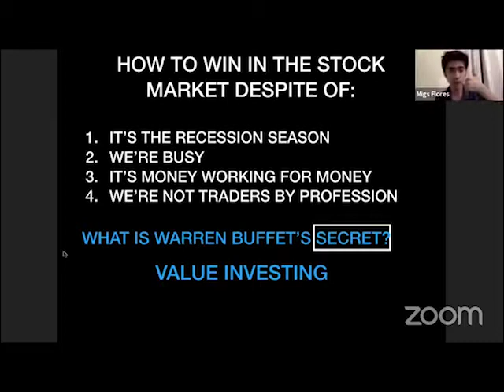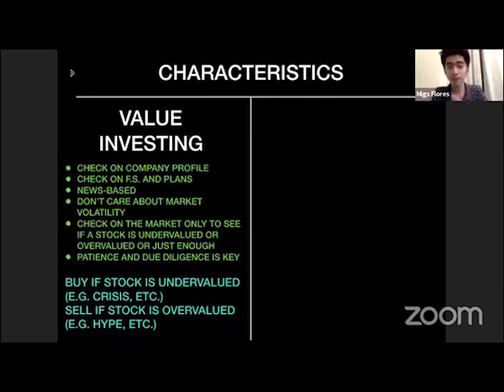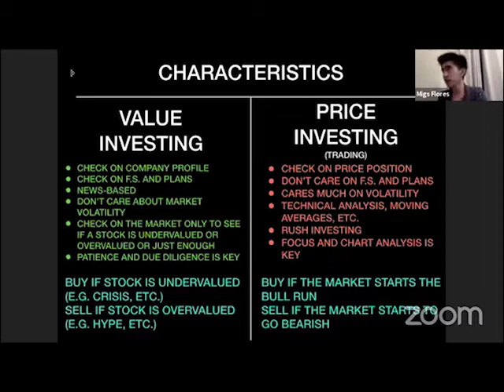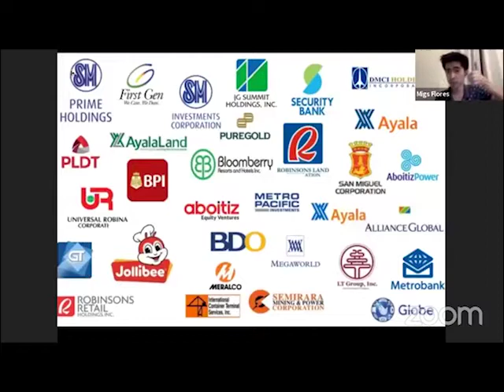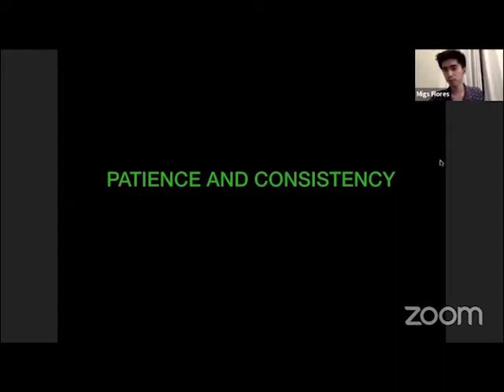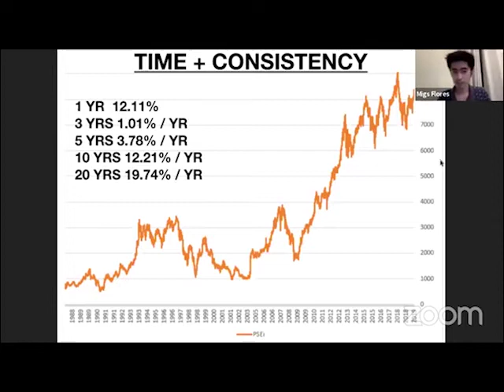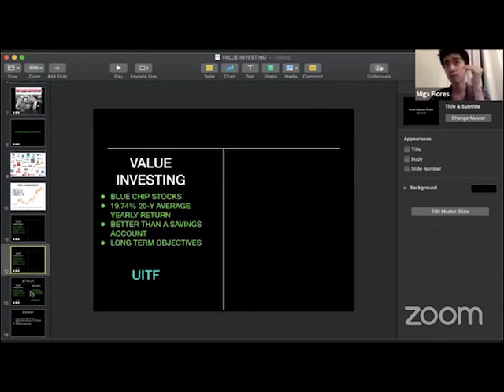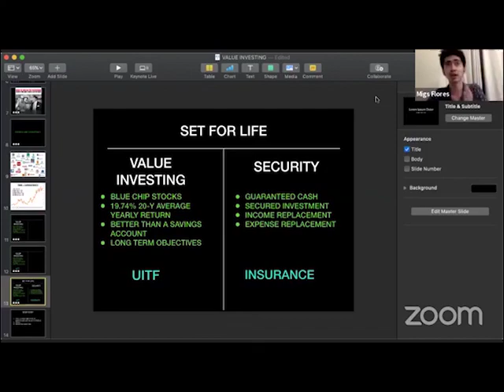Webinar: How to Win in the Stock Market like Warren Buffet | Investing Seminar | Migs Flores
In this webinar recording, Coach Migs Flores has shared with his team and business the principles of how to win financially in the recession period. He also taught the secrets of Warren Buffet on how he used time, patience, and consistency to producing massive amounts of money in the stock market.